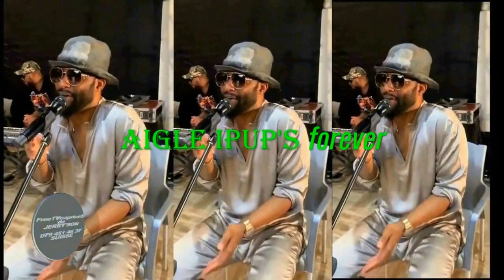GOLOIS YAKA NA MAKAYABU YA MUNGWA FERRE JALOUX DE FALLY, AKOMI MUTU YA SIMA EEH WOLOO